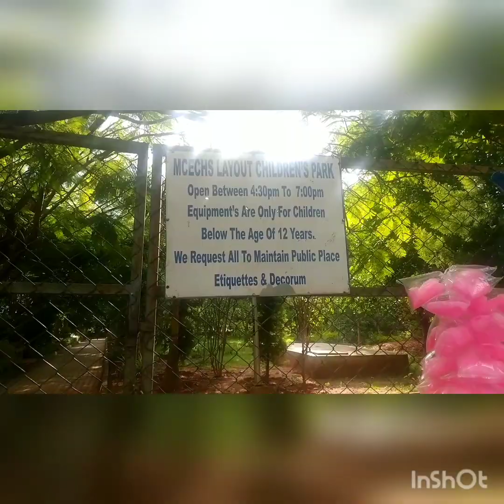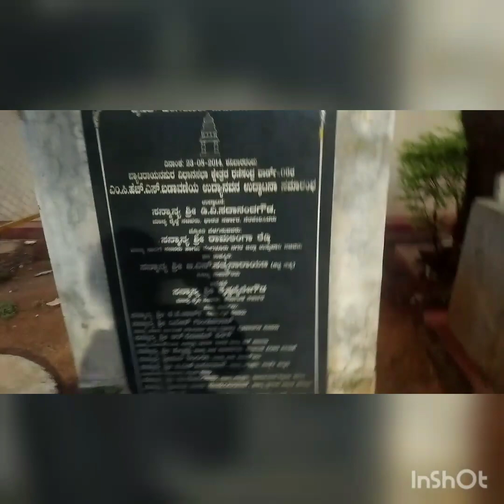Sunday special outing